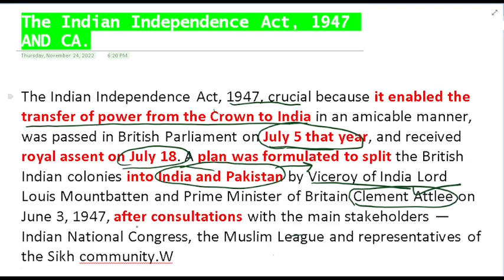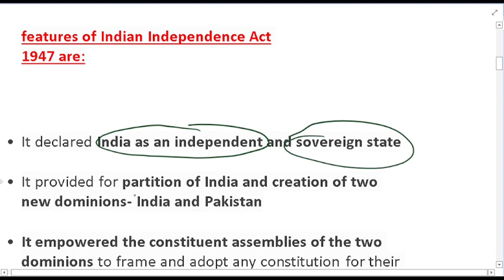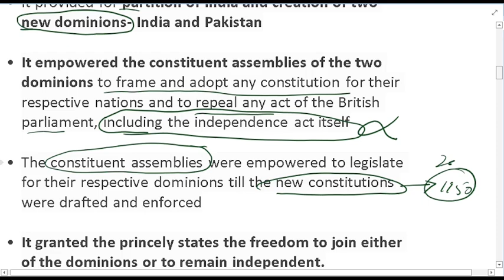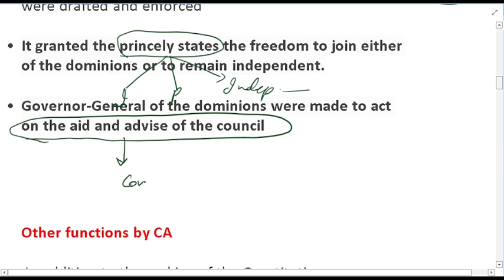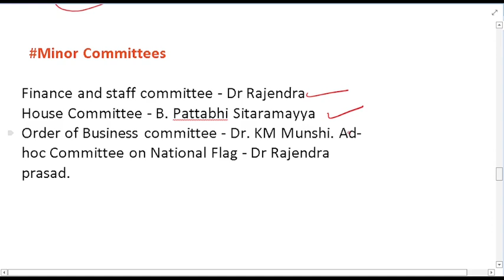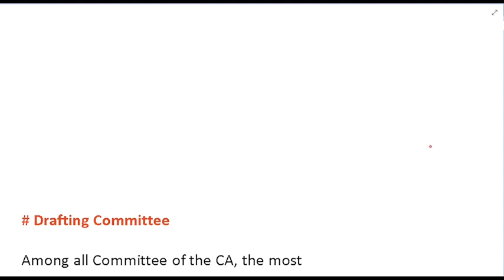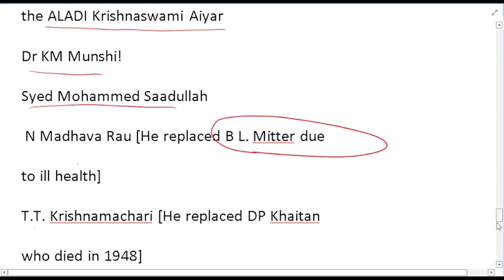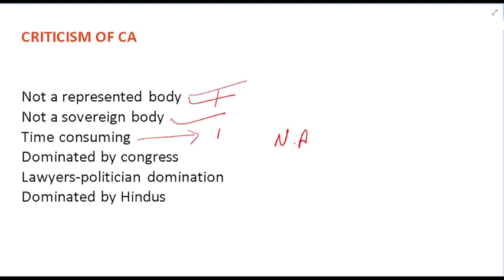Indian polity , Indian independence Act , L--3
indian polity

This video series is about the Indian polity which Munish sir has covered in a very comprehensive way.

Welcome to the study hub family . We are here to provide you all the videos in a comprehensive way on all the subjects of general studies / GS , including history geography, polity, economics, computer, environmental science , physics , chemistry, bio etc

We are having the best faculty on each subjects and we cooperate with students in a best possible way.